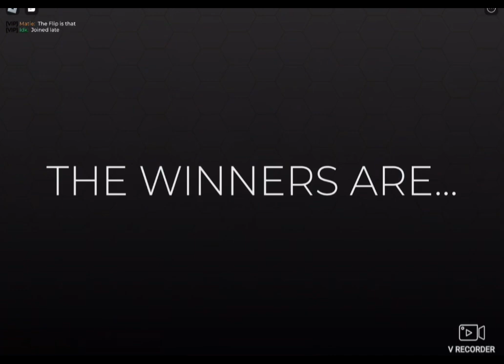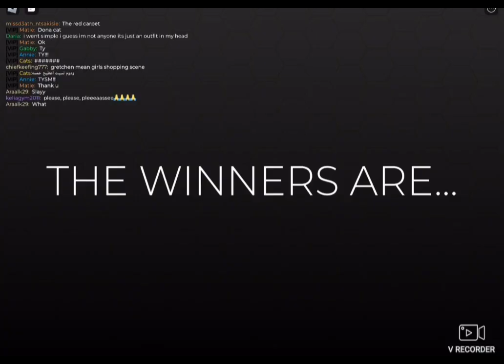Dti but I can’t see the theme…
Pls don’t flop this took even longer than the first video